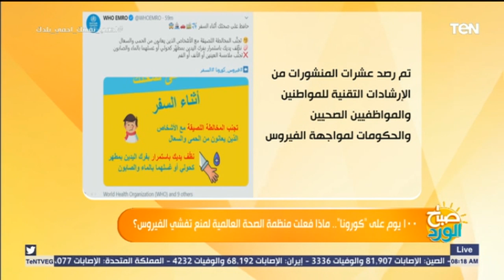١٠٠ يوم على كورونا.. ماذا فعلت منظمة الصحة العالمية لمنع تفشي الفيروس؟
صباح_الورد - ١٠٠ يوم على كورونا.. ماذا فعلت منظمة الصحة العالمية لمنع تفشي الفيروس؟
- تم الإعلان عن أول إصابة في الصين في يناير الماضي
- قامت منظمة الصحة العالمية بتنشيط فريق دعم إدارة الحوادث لديها لمعرفة سبب الإصابة
- في ٥ يناير أبلغت منظمة الصحة جميع الدول الأعضاء بهذا المرض
- في ١٠ يناير أصدرت المنظمة إرشادات للدول للتحقق من الحالات المحتملة
- تم الإعلان أن كورونا هو حالة طوارئ صحية عامة تثير القلق الدولي
- دعى المدير العام للمنظمة تيدروس أدهانوم السياسيين حول العالم للتكاتف لمحاربة الفيروس
- تم تهديد أدهانوم بعد ذلك بالقتل والتشكيك في صحة بيانات منظمة الصحة العالمية
- تعهدت المنظمة بتقديم أكثر من ٨٠٠ مليون دولار لمحاربة الفيروس
- تبرع أكثر من ٢٢٩ ألف فرد ومنظمة بأكثر من ١٤٠ مليون دولار
- تم رصدار عشرات المنشورات من الإرشادات التقنية للمواطنين والمواظفيين الصحيين والحكومات لمواجهة الفيروس
- تم العمل مع العديد من الشركات التكنولوجية لمحاربة المعلومات الغلوطة
- تم شحن أكثر من ٢ مليون قطعة من المستلزمات الوقائية الشخصية إلى ١٣٣ دولة
- إرسال مليون قطعة اختبار إلى ١٢٦ دولة في جميع المناطق